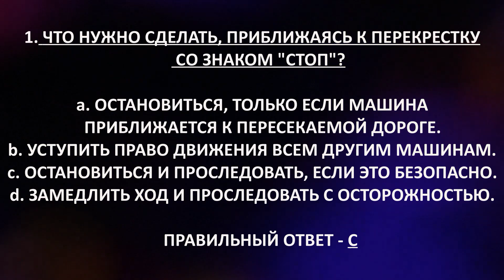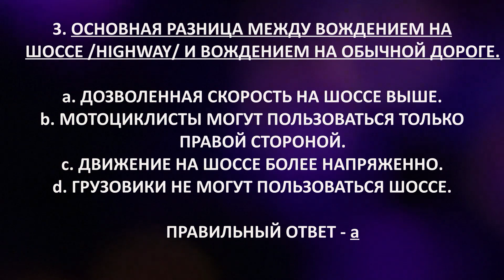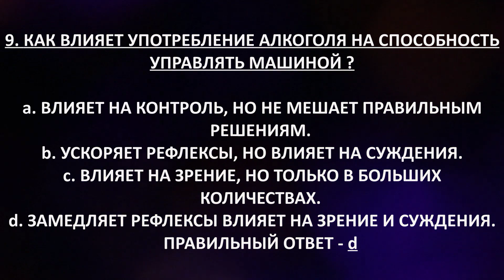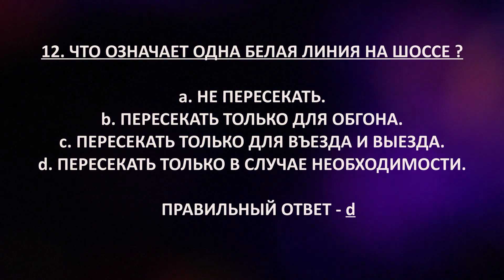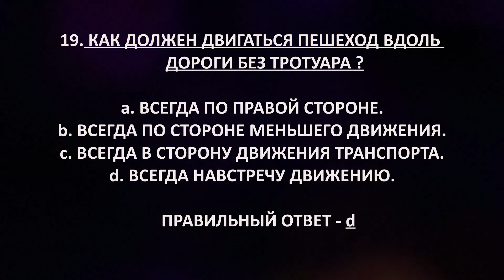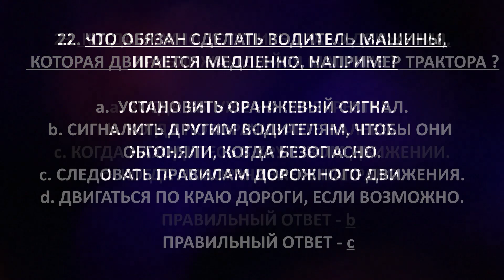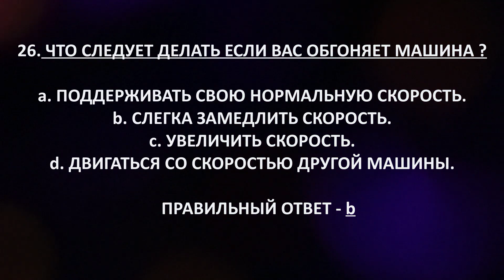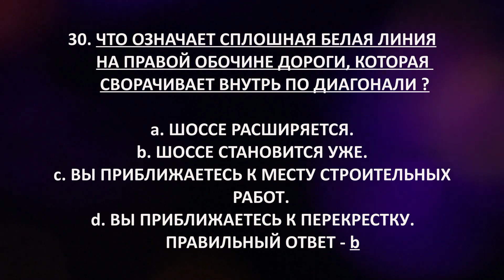Нью Йорк Вопросы Теста DMV Часть 1 (без музыки).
Первая часть вопросов теста на получение водительского удостоверения в городе Нью-Йорк.
Письменный тест DMV в Нью-Йорке состоит из 20 вопросов. Вы должны ответить на 14 вопросов правильно, чтобы пройти его. Наряду с прохождением письменного теста на знание, чтобы получить разрешение учащегося, вы должны быть не моложе 16 лет, затем сдать экзамен по зрению и заплатить сумму, которая зависит от вашего возраста и местоположения.